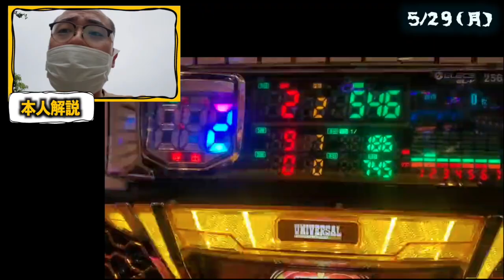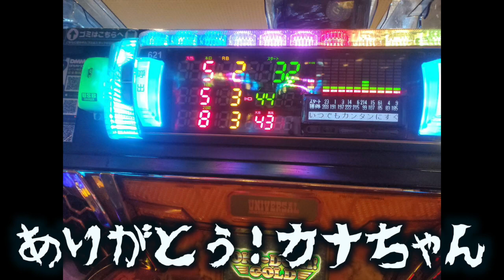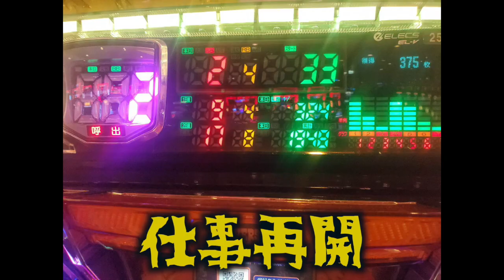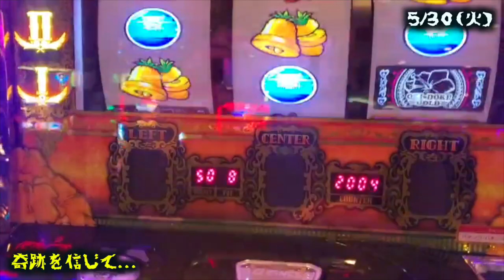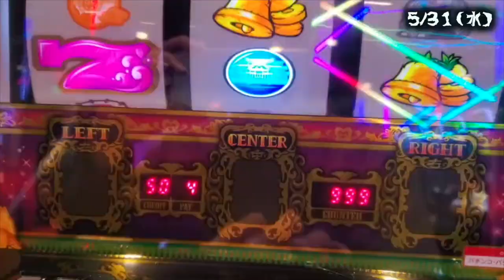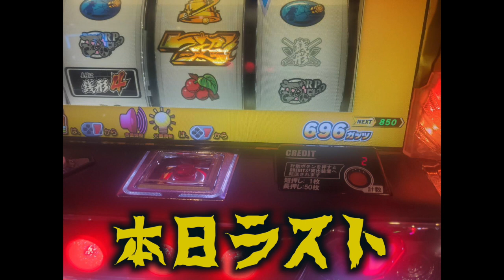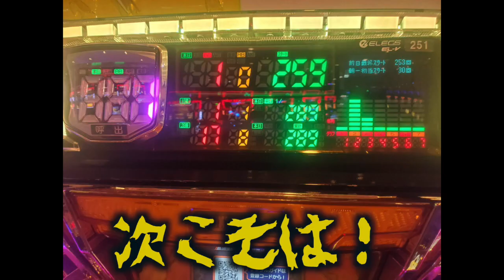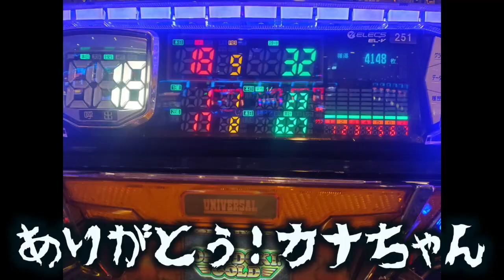【パチンカス】４日で100K超え！５月も最高の月でした！【vol.35①】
最高。。。

パチンコだけで生計を立てる男の1週間【vol.1】